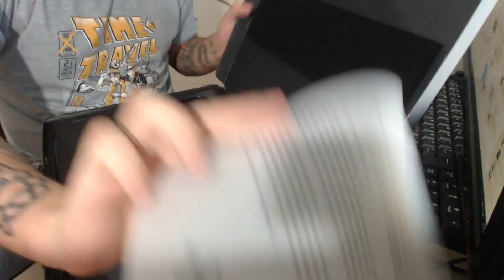Unboxing Mousepad Razer Firefly Chroma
Mais um Unboxing trazido pelo Tio Lu. No vídeo de hoje, mais uma nova aquisição do tio, o Razer Firefly é a sensação do momento.

Sejam bem vindos e bem vindas! Muito obrigado, abraço a todos.